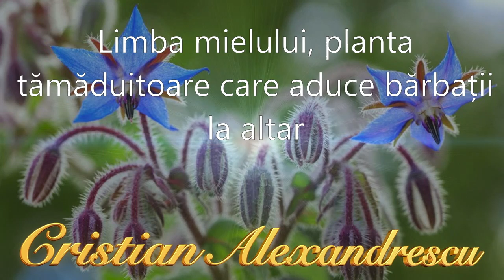Limba Mielului, Planta Tamaduitoare Care Aduce Barbatii La Altar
Eu sunt Cristian Alexandrescu și vă mulțumesc că mă urmăriți! Genul: Film Documentar

Vizionare placută!